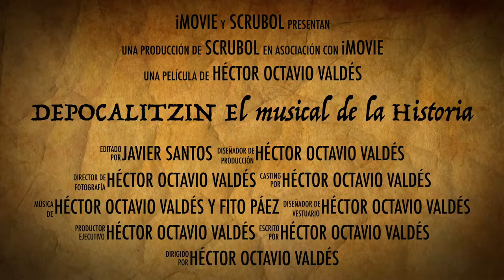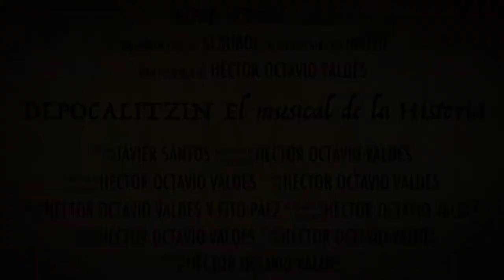DEPOCALITZIN Trailer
Depocalitzin es un proyecto teatral original de Héctor Octavio Valdés. Es una comedia musical sobre el mito fundacional de los Aztecas, el poderío del imperio y la conquista de México. El presente trabajo es un trailer realizado a partir del story board de la obra.